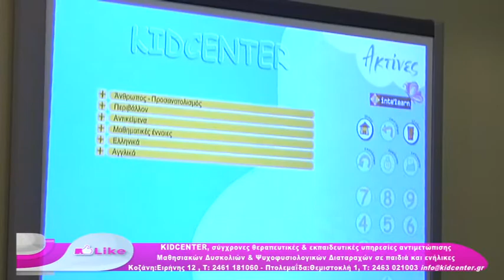LIKE | 3Η ΕΚΠΟΜΠΗ | 9.11.2019 (Γ΄ ΜΕΡΟΣ)